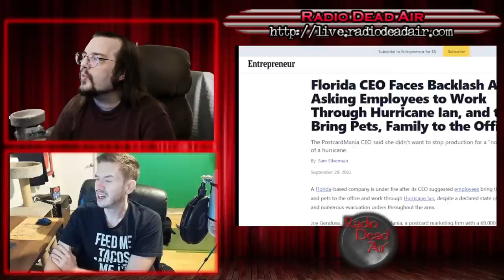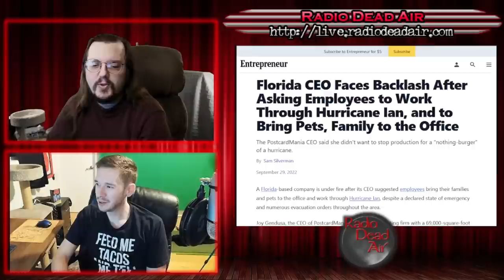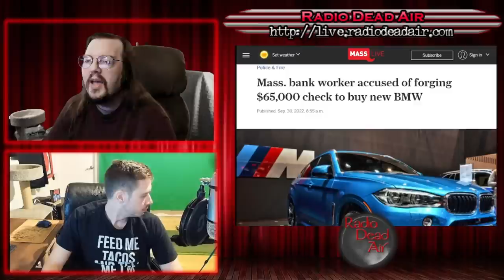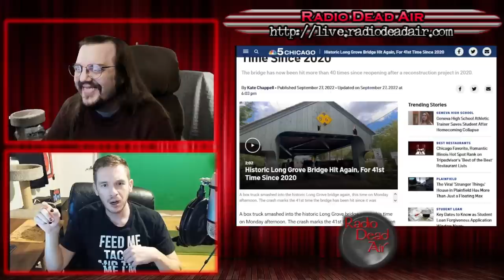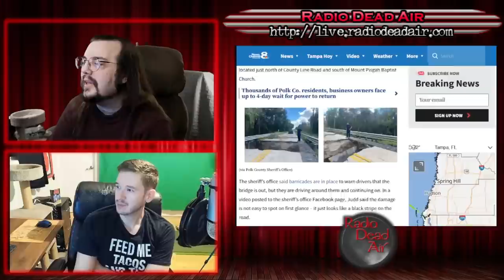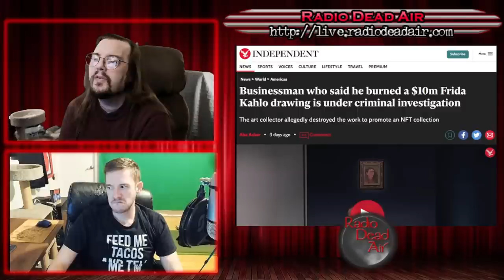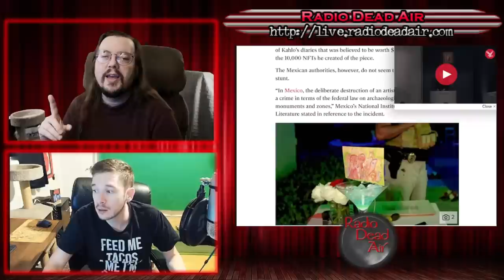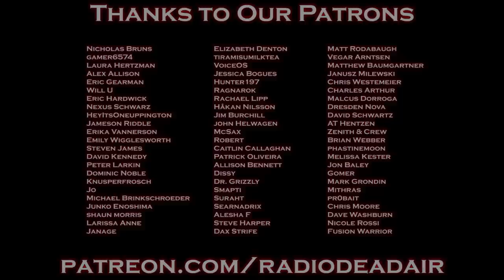WTFIWWY Live - The Block(Head)chain - 10/3/22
This week: Dominic Noble joins us for a boss who won't let a hurricane stop her company from shipping out junk mail, when reading comprehension and driving skills fail to cooperate and if you're going to forge a giant check, maybe don't work at the bank ...